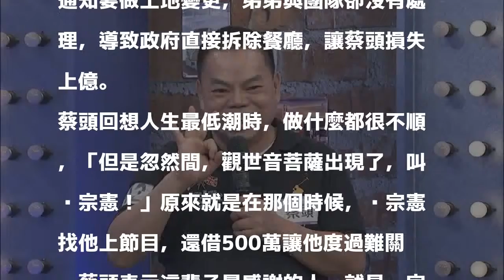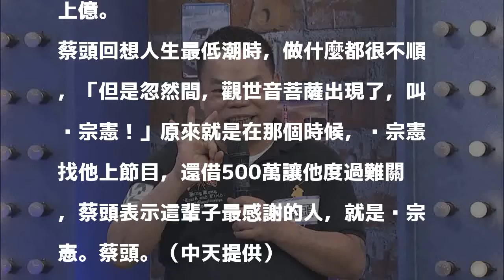吳宗憲借出500萬20年追不回 欠債者叫他菩薩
〔記者鍾智凱／台北報導〕吳宗憲上《小明星大跟班》透露，20年前借蔡頭500萬元有去無回，蔡頭在節目上回應還剩400多萬元未還清，每次遇到吳宗憲都會感到很不好意思，吳宗憲說：「沒有還是無所謂，因為一點點錢！但是希望（蔡頭）真正要振作起來！」反而關心他最近如何？蔡頭笑說：「負債快一千（萬）！」

發表評論評論如下。